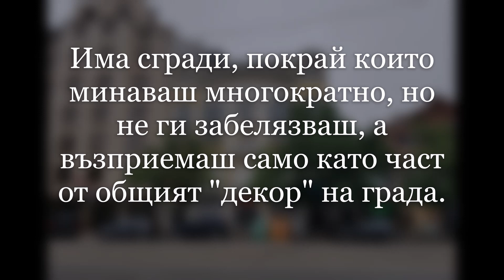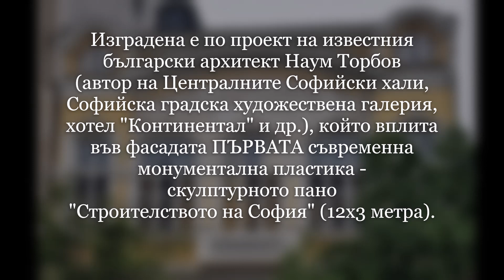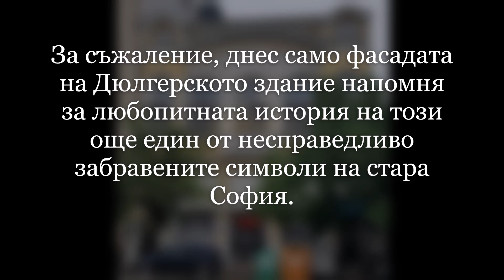👀💛 Забравените символи на София 💬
Познавате ли тази сграда ❓